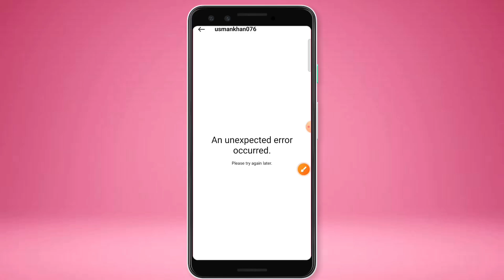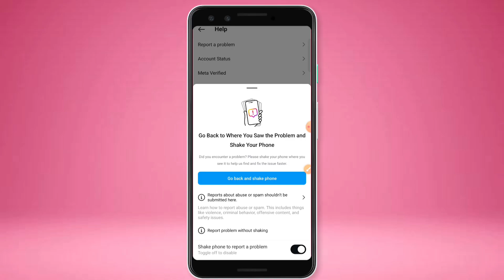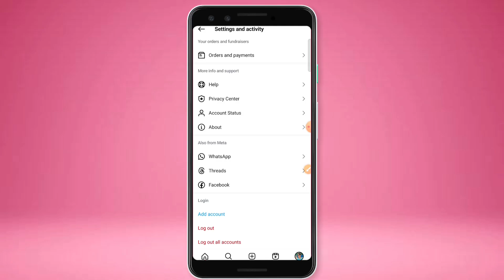Instagram account status not showing | An Unexpected Error Occurred Problem Solved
About Video 📷
Dosto iss video me humne bataya hai Instagram account status not showing problem kaise thik kare an Unexpected problem on Instagram
Thankyou 💓